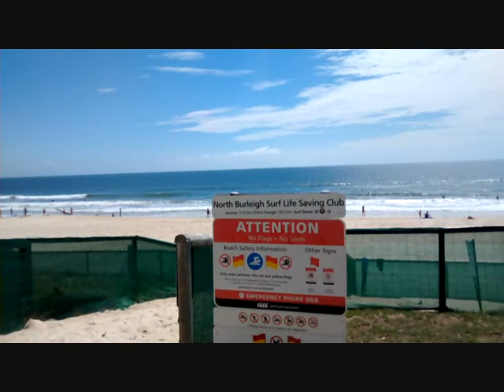VLOG #2 Felipe Tiuh Brasil Gold Coast Austrália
Continuação do primeiro Vlog.

Conhecendo as praias de Broadbeach, Miami e Burleigh Heads e se aventurando no National Park de Burleigh Heads.

Obs: Eu estava em Burleigh e não sabia (principiante) e no final do video tem briga entre lagartos.